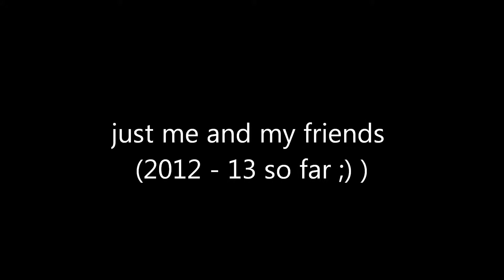Yet more (embarrasing) pics!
LOL no crit ;)